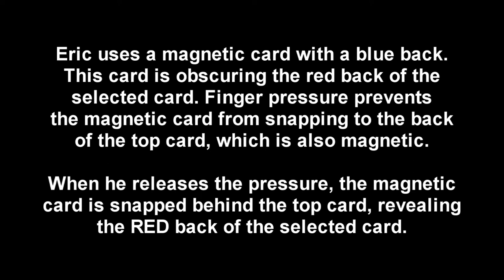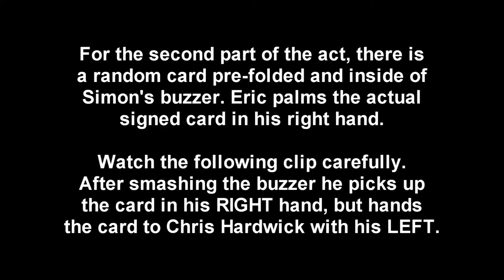Eric Jones on AGT Judge Cuts (Exposed / Revealed)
WATCH IN HD FOR BEST IMAGE QUALITY...

Eric Jones magician from his appearance on America's Got Talent - AGT Judge Cuts. Here's a part of his magic act. This video exposes and reveals the methods used to accomplish the two important effects during the Eric Jones magic act as performed on America's Got Talent (AGT). After watching this video you will see the methods Eric Jones uses revealed and exposed.

Eric Jones AGT magic trick card magic revealed and exposed.